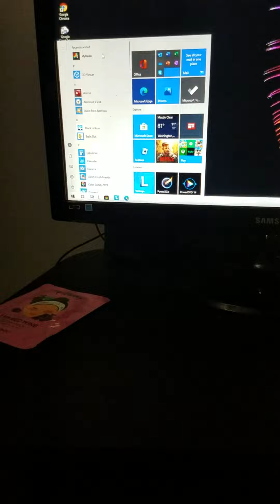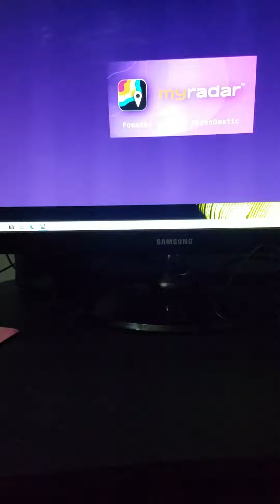Lenovo Running Windows 10